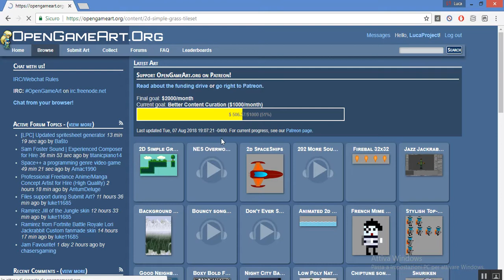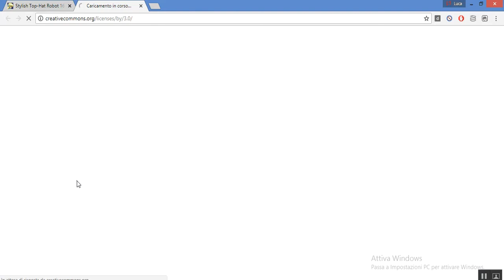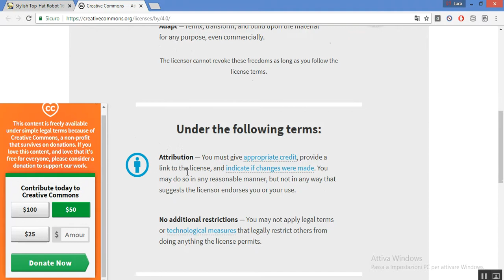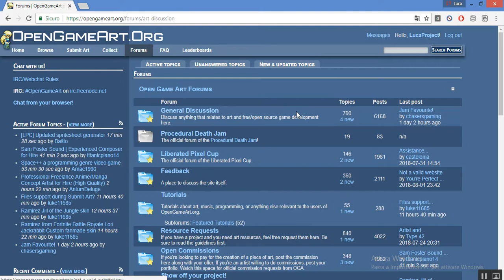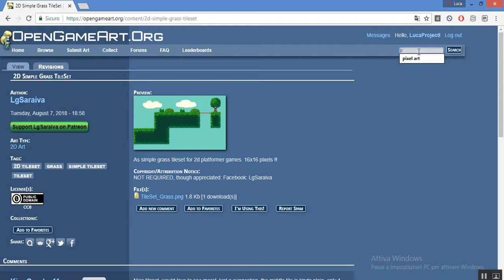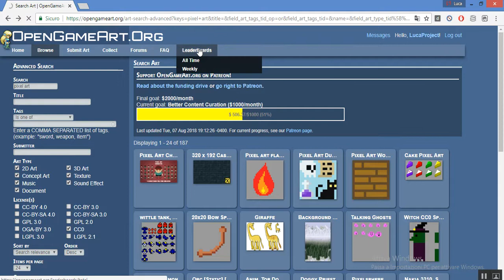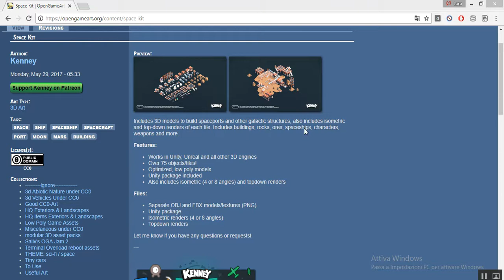OpenGameArt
What is open game art?

Open Game Art is a site where you can find graphic assets, music, textures, 2d images, 3d and sound effects, every material present inside the site is under a license, that the user who loads the material uses and makes it possible to use it.

Having said this open game art brings together thousands of artists, composotors and much more in one site.

Soon the translation will be completed with all the steps in the video, plus an accurate control in order to avoid all possible errors.